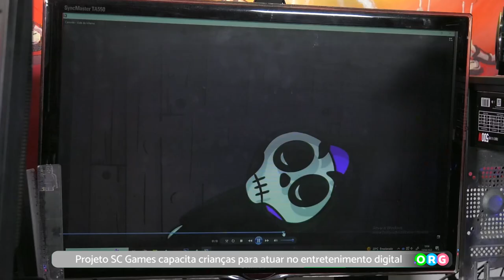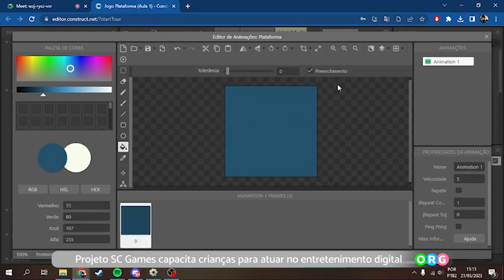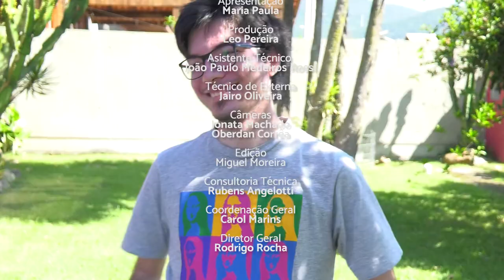PGM 215 - Ponto Org - SC Games - 30/05/23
Projeto SC Games capacita crianças e jovens para atuação no setor de
entretenimento digital.
Sensibilizar e capacitar crianças e jovens para atuação no setor de games e
entretenimento digital. Este é o objetivo do projeto SC Games. Criado há 10 anos, o projeto é aguardado entre os alunos e alunas de escolas públicas do estado que desejam aprender mais sobre tecnologia e inovação. São mais de 100 crianças e adolescentes, de 9 a 17 anos, que participam das aulas gratuitas de programação, arte e game designer.